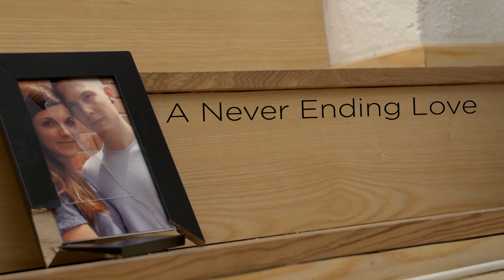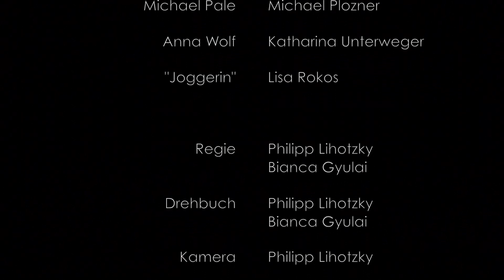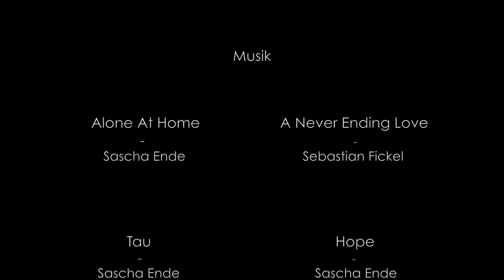A Never Ending Love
A Never Ending Love - A Short Movie directed by Bianca Gyulai & Philipp Lihotzky

Camera: Philipp Lihotzky
Editing: Bianca Gyulai

Actors: Michael Plozner, Katharina Unterweger, Lisa Rokos